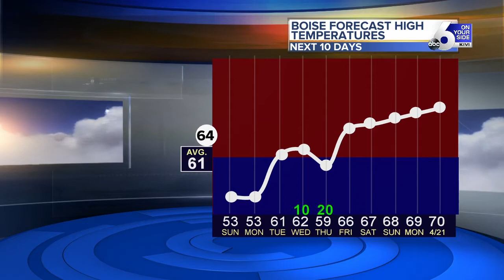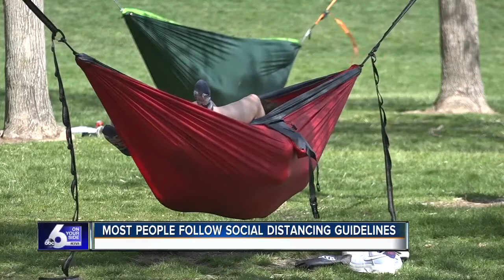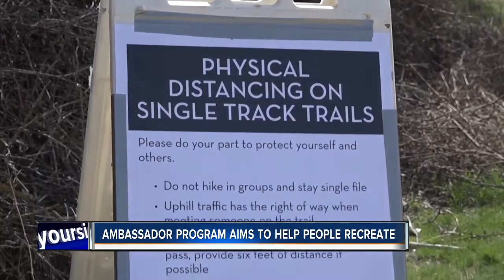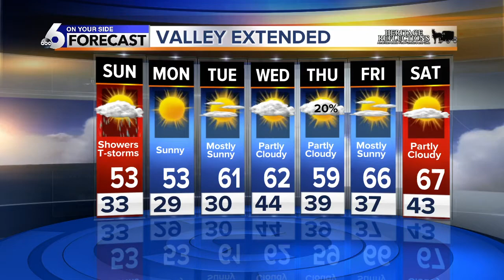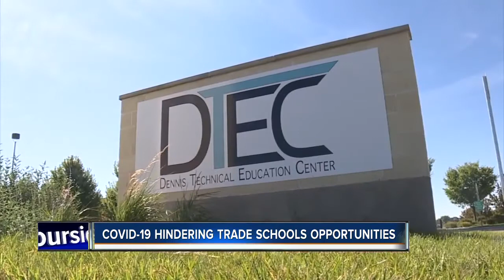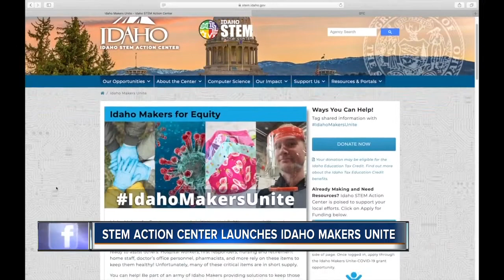Wise Quill expands online business during pandemic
Wise Quill originally offered consultations and classes to those who are experiencing trouble with writing, but with schools closing, they are now expanding their online services to include writing prompts for teachers and students.